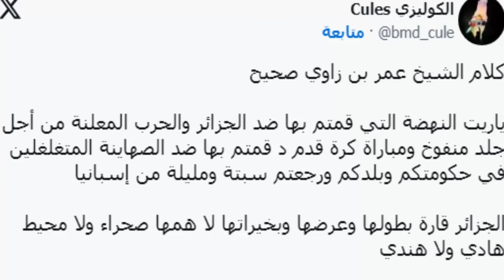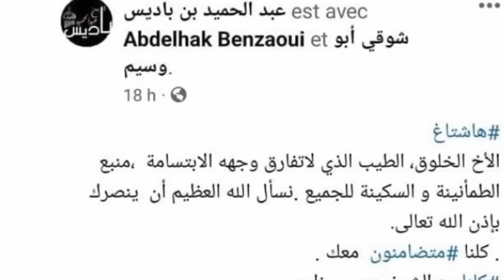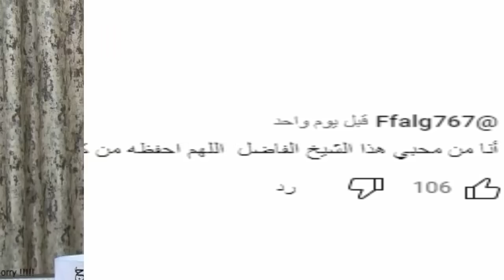شاهد اول رد من الرجل الذي اتهم الشيخ عمر بن زاوي بسرقته ووليد مهساس وحقيقة حبس الصحفية عائشة بوزمارن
وليد مهساس
الصحفية عائشة بوزمارن
الشيخ عمر بن زاوي